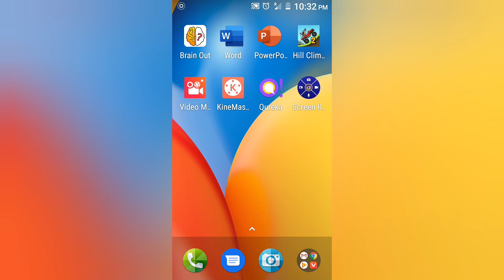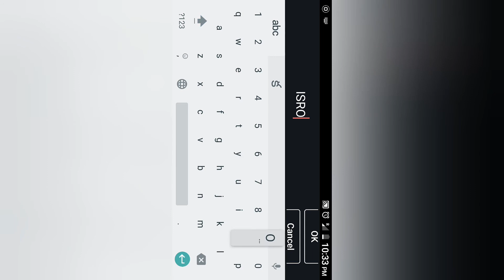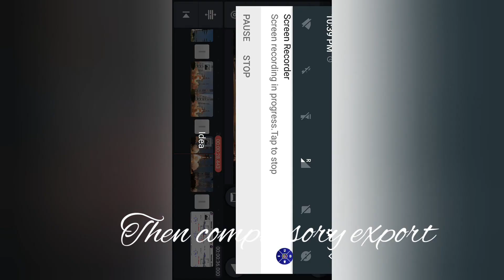Photos converting to videos in kinemaster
Photos converting into videos by using line master app and audio settings